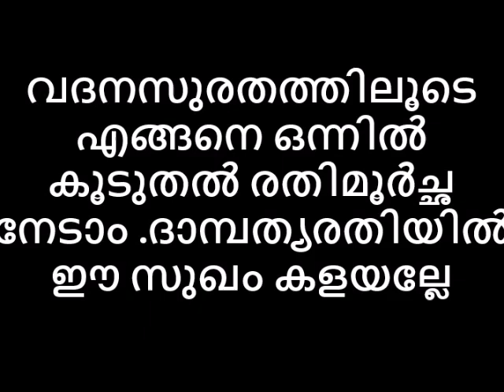വദനസുരതത്തിലൂടെ എങ്ങനെ ഒന്നിൽ കൂടുതൽ രതിമൂർച്ഛ നേടാം ദാമ്പത്യരതിയിൽ ഈ സുഖം കളയല്ലേ😂